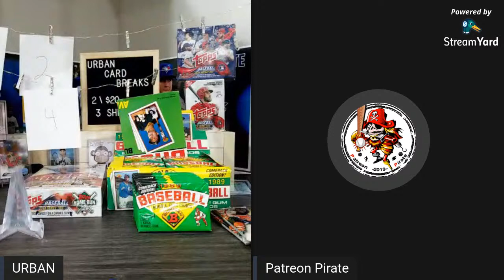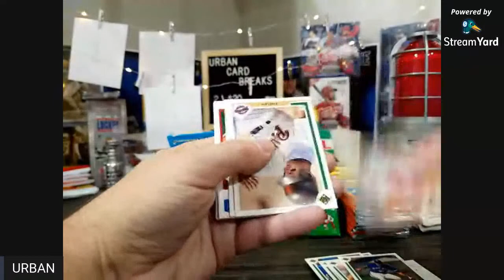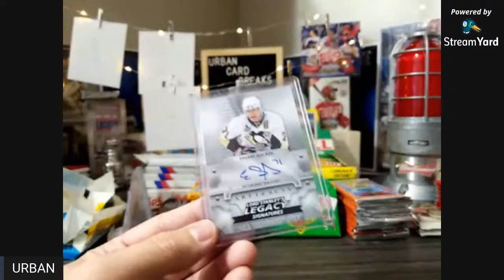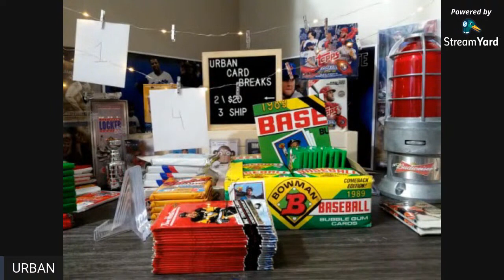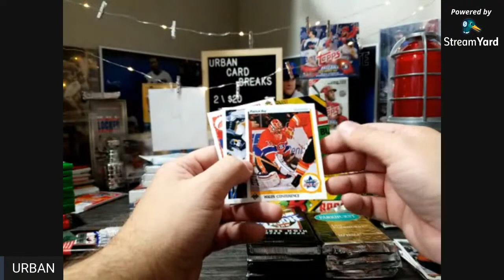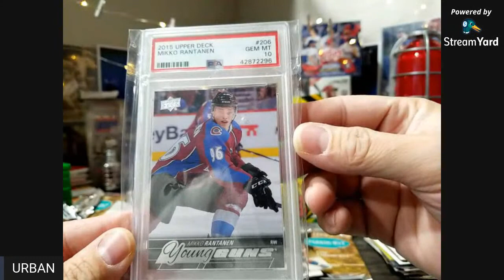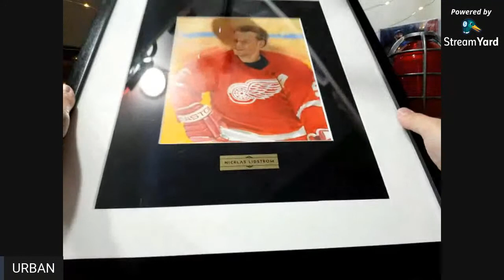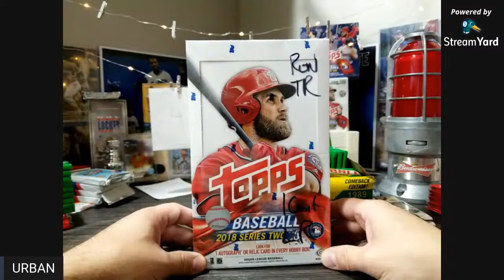Thursday Night - Lets Break Some 1989 Bowman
Lets Break some 1989 Bowman!